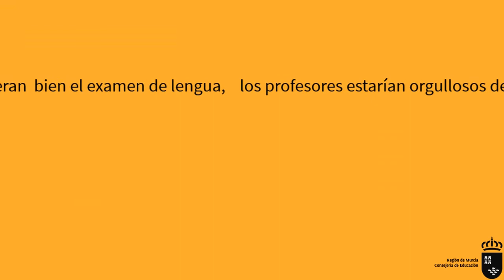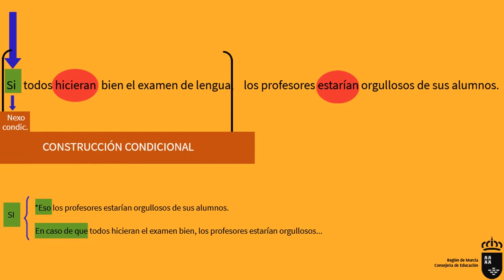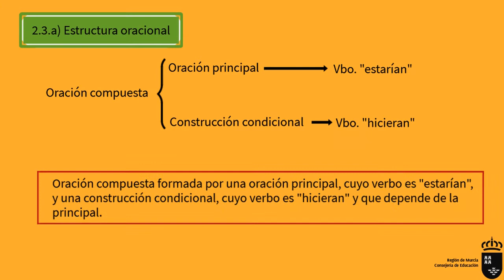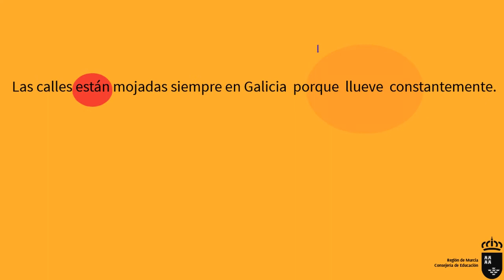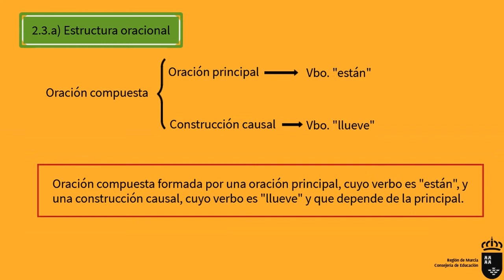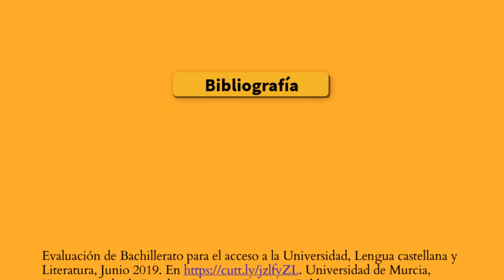SINTAXIS EBAU JUNIO 2019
Vídeo en el que se explica y se resuelve el ejercicio de sintaxis del examen de EBAU de Lengua y Literatura de Murcia de la convocatoria de junio de 2019.